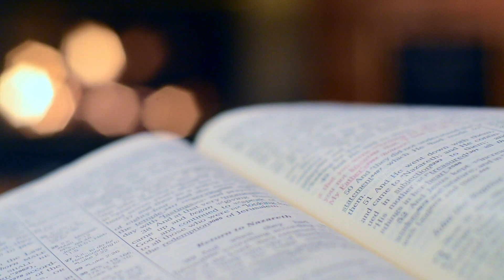Inner Healing with Jennifer Eivaz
Receive a free pdf on Warfare Declarations

Give today!

Consider partnering with us for $7, $15, $35, $75 or any amount! Every dollar helps us help others!